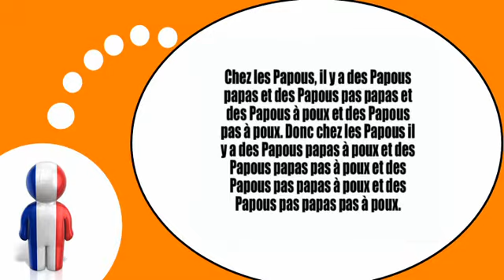Học tiếng Pháp = Tongue Twisters # 4